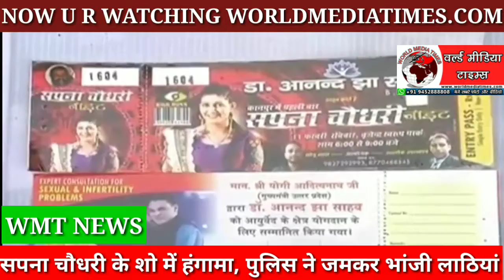सपना चौधरी के शो में हंगामा,पुलिस ने जमकर भांजी लाठियां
कानपुरः हरियाणा की मशहूर डांसर और बिग बॉस फेम सपना चौधरी का नाईट शो में जमकर हंगामा हुआ। शो को देखने के लिए पहुचे लोगों ने बेकाबू होकर जमकर बवाल किया और पथराव करने के साथ कुर्सियां चलीं तो भगदड़ मच गई। भगदड़ के दौरान कई लोगों को चोटें आईं। बड़ी संख्या में लोग जमीन पर गिरकर घायल हो गए। वहीं आयोजकों ने सपना चौधरी को किसी तरह से बचाकर मंच से नीचे उतारा।